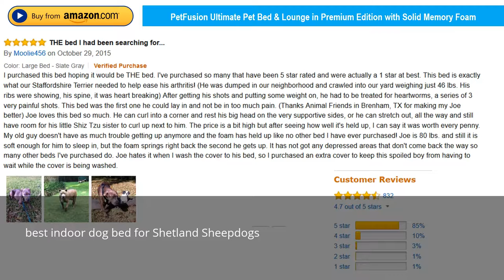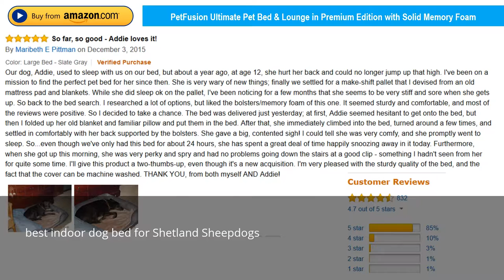best indoor dog bed for Shetland Sheepdogs